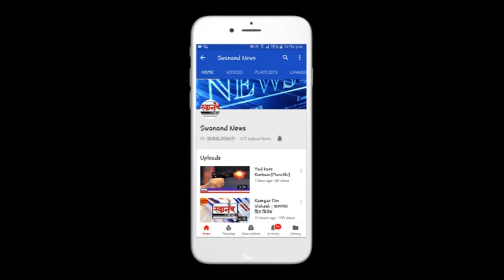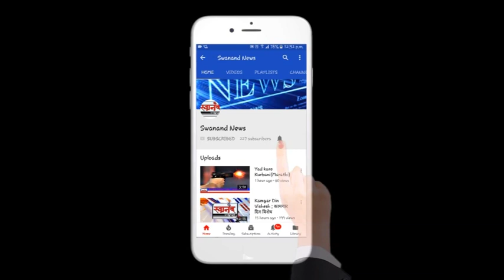समुद्राचा बंधारा फुटल्याने सातपाटी गावात शिरले पाणी ! पालघर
SEND ME STUFF:

Near B.K.No.1416,
Maratha section - 32,
Ulhasnagar - 421004,
Dist. : Thane,
Maharashtra,
India